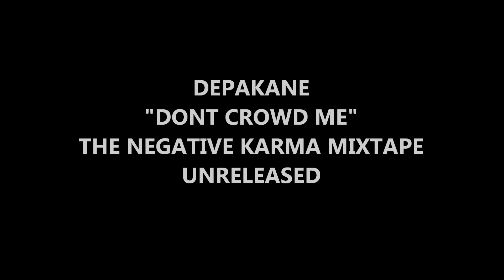Depakane - Dont Crowd Me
Some unreleased tracks off the Negative Karma mixtape!!!